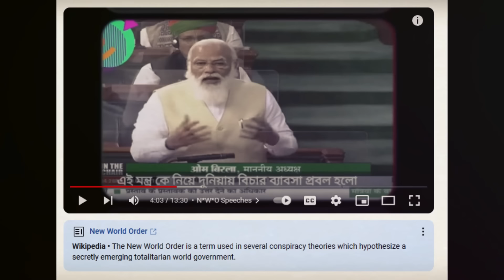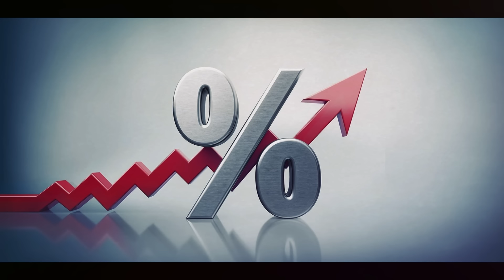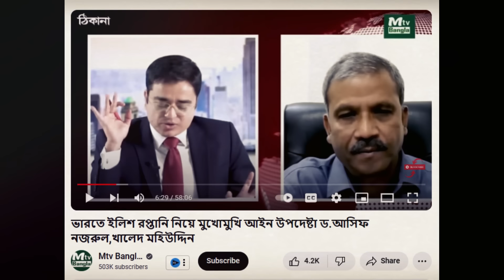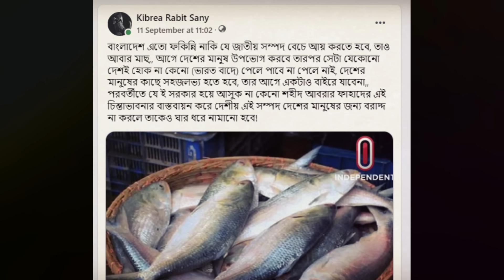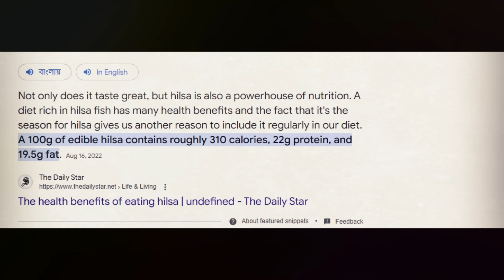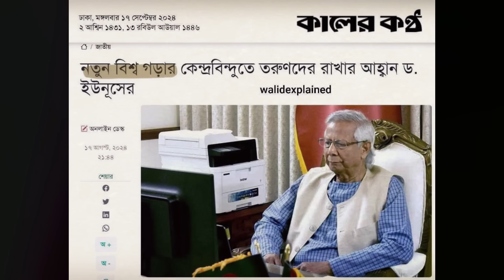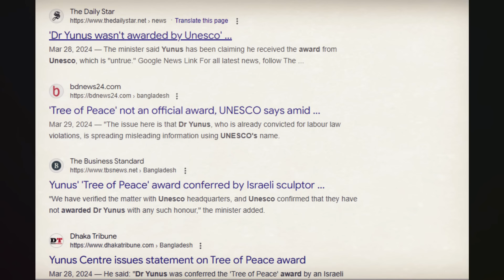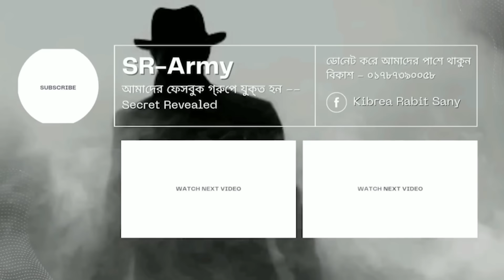বাংলাদেশের ভবিষ্যৎ কেমন হতে চলেছে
আশা করছি সকলে ভালো আছেন

কিছু গুরুত্বপূর্ণ প্লেলিস্ট